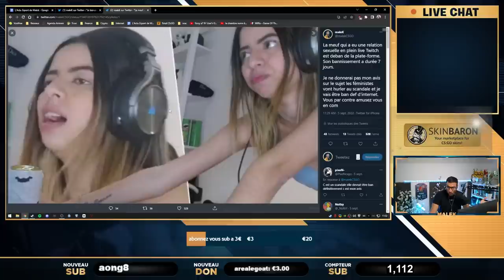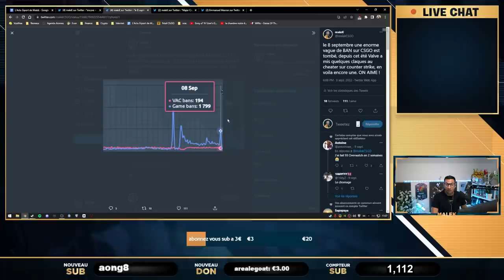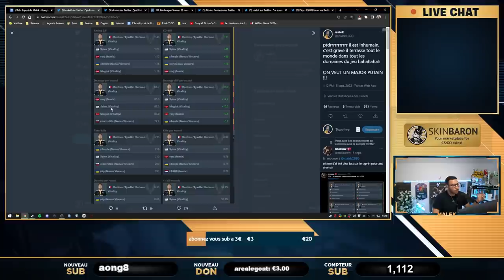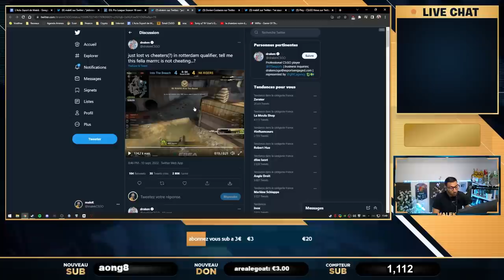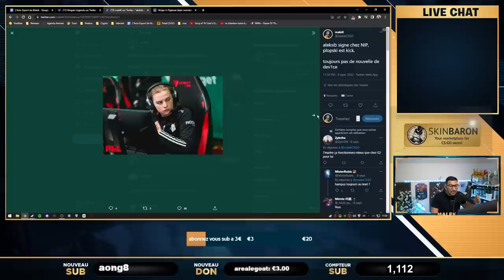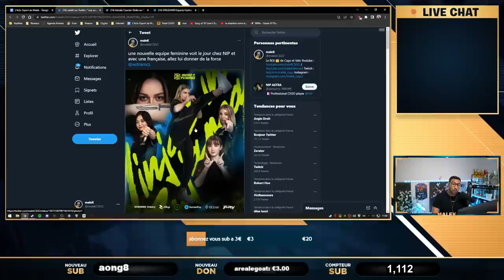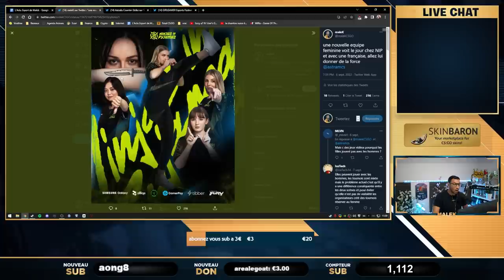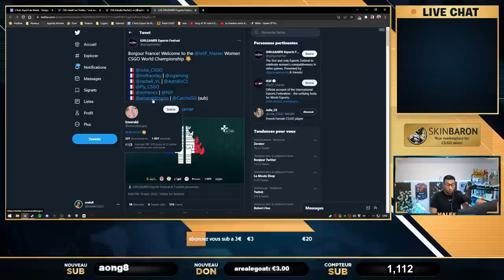elle fait l'amour en direct, kennyS neo pashabiceps de retour, Equipe de France féminine. Actu 72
00:00 - Intro
01:27 - Elle fait l'amour en live
04:27 - Macron soutient CSGO, prochain major à Paris !
13:31 - Zywoo inhumain debrief ESL Pro League
15:31 - Un cheater attrapé en tournoi
21:17 - Un tournoi avec des légendes kennyS neo paszaBiceps
22:25 - NIP encore des changements
25:49 - La scène féminine renaît (equipe de france)